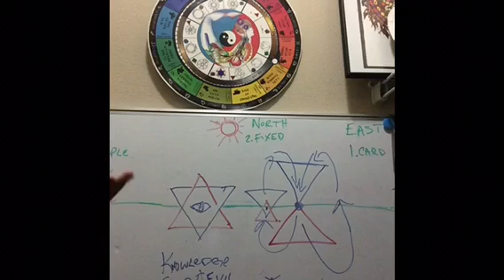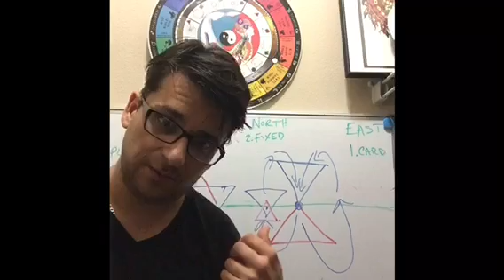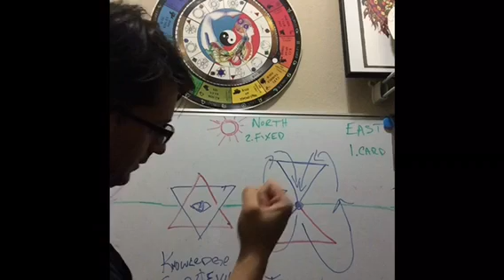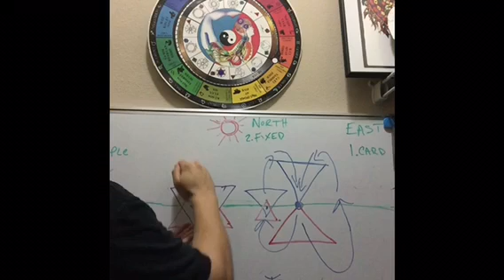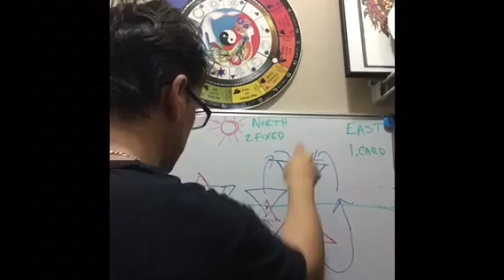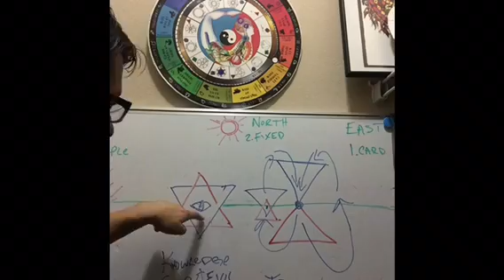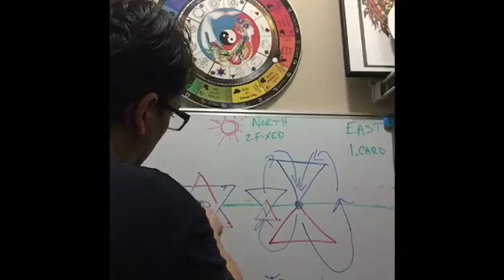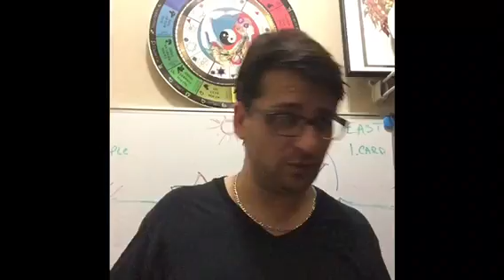Sexual Alchemy... The Tree of Life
The Two Trees of the Garden of Eden. Tree of life & knowledge of Good & Evil.